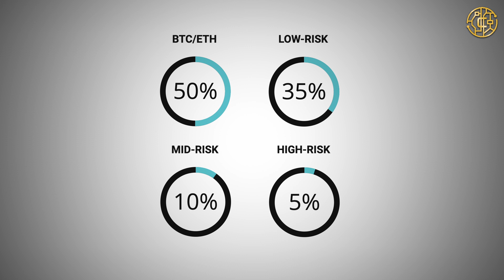DAS PERFEKTE KRYPTO EINSTEIGER PORTFOLIO?! | Q&A